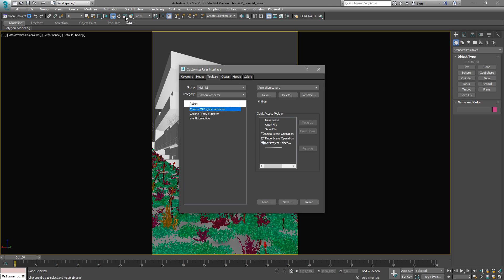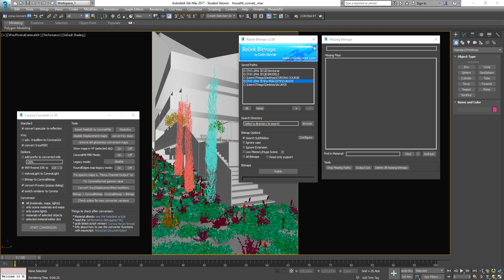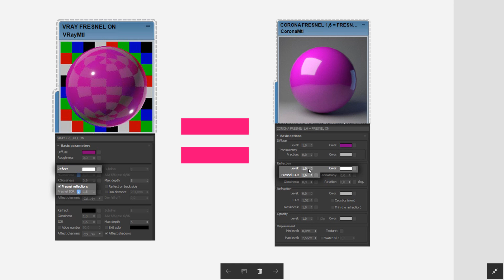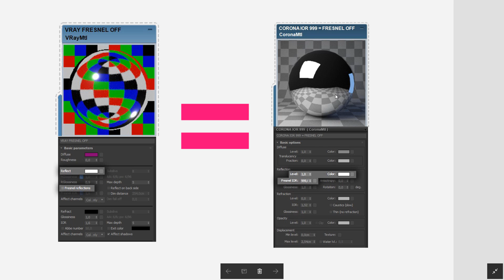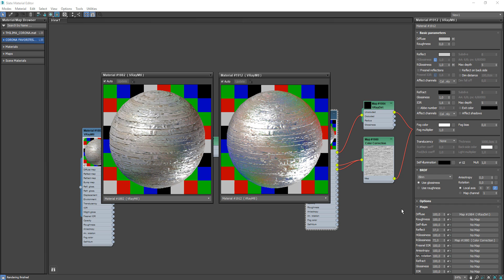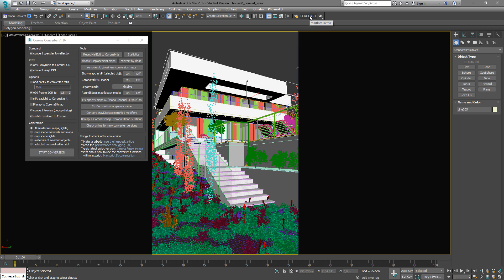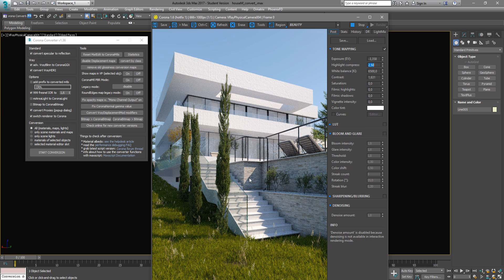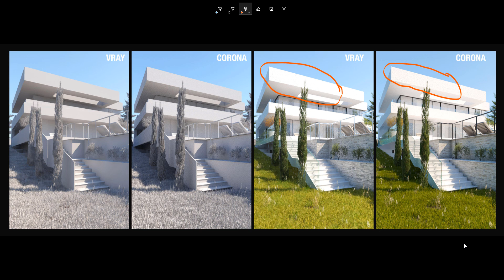Migrando do Vray para o Corona: #007 - Convertendo uma cena completa do Vray para o Corona - Parte 1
Esta é a sétima aula da série: Migrando do Vray Para o Corona Renderer. Esta aula eu dividi em duas partes para que os vídeos não ficassem muito longos.

Nesta primeira parte, eu vou demonstrar como vocês podem converter da forma correta uma Cena Completa do Vray para o Corona Render, incluindo luzes, materiais e proxies.

- Criando um botão do Corona Converter – 00:19 segs
- Relink Bitmaps – Relinkando texturas e proxies- 01:13 mins
- Render com Vray – 02:23 mins
- Diferenças do Fresnel IOR do Vray X Corona – 03:26 mins
- Teoria – Conversão de Materiais em duas etapas – 07:20 mins
- Prática – Conversão de Materiais em duas etapas – 08:23 mins
- Comparativo – Render do Vray x Render do Corona – 10:15 mins